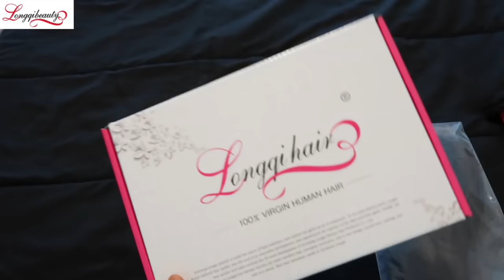PIMPING MY GIRLFRIEND FOR RENT MONEY PRANK ON AR'MON AND TREY!!!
"Perfectlaughs" code $4 off

Ali express Longqi hair:Brazilain straight 16 18 20 + 18 closure